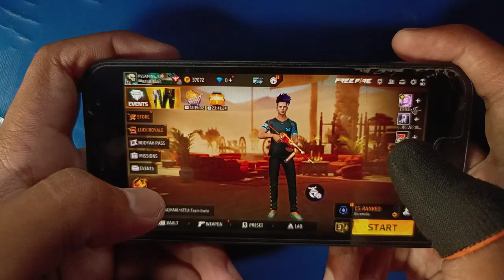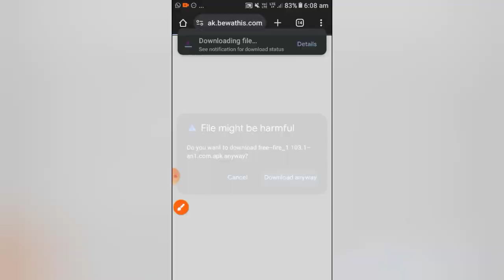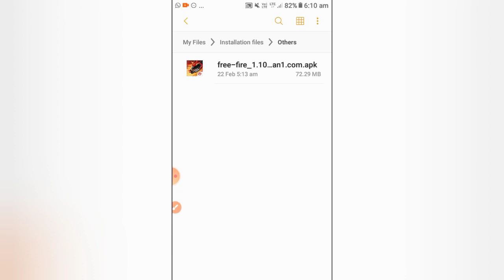HOW TO DOWNLOAD FREE FIRE 😎||FREE FIRE INDIA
Tags|-

free fire
india
april free fire india
free fire india cancel
free fire india update
free fire india versionfree fire india download
free fire
free fire india ko kaise download karen
free fire india gamefree fire
how to download free fire on laptop
how to download free fire pc,how to download free fire in computer
how to download free fire on pc without bluestacks
how to install free fire in pc
how to install free fire on pc
free fire max,garena free fire
download failed retry free firefree fire
free fire download,how to download normal free fire
free fire id ban,garena free fire
free fire download karne se id ban hota hai
normal free fire download karne se id ban hota hai